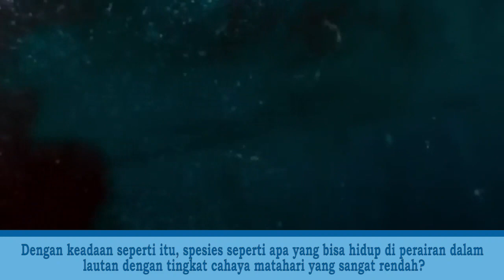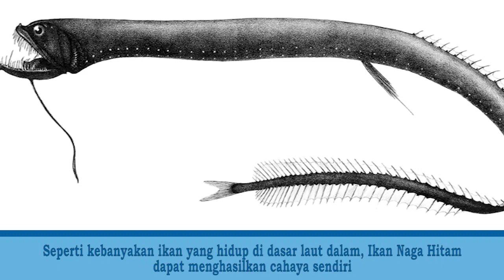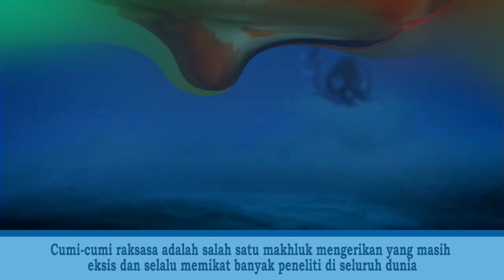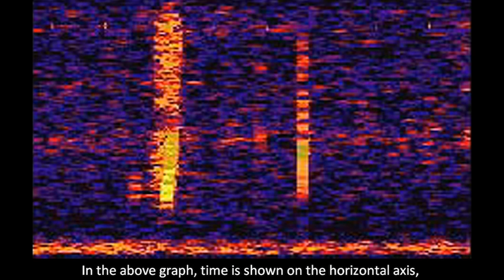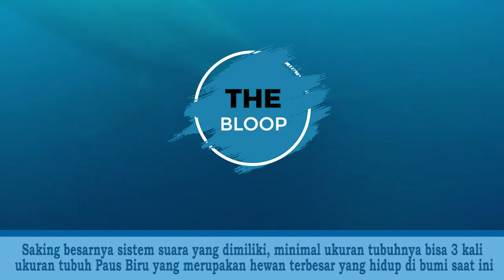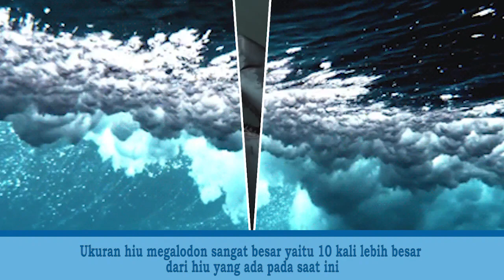Kamu Bakal Bergidik NGERI! Setelah Melihat 7 Spesies Laut Terdalam Ini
Laut merupakan wilayah terluas di muka bumi ini, laut juga memiliki jarak kedalaman. Diketahui, dasar laut yang paling dalam berada di Samudera Pasifik, yaitu di Palung Mariana, yang memiliki kedalaman 10.911 meter dari permukaan laut

Tapi pernahkah kamu membayangkan seperti apa kehidupan di laut dalam? Laut di mana jarang ada manusia yang menjelajahinya. Dengan keadaan seperti itu, spesies seperti apa yang bisa hidup di perairan dalam lautan dengan tingkat cahaya matahari yang sangat rendah?